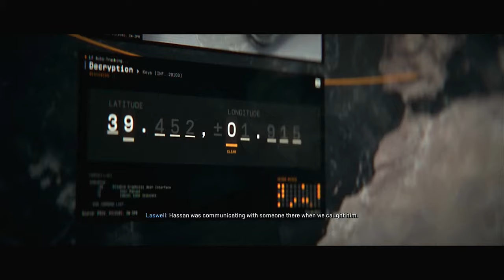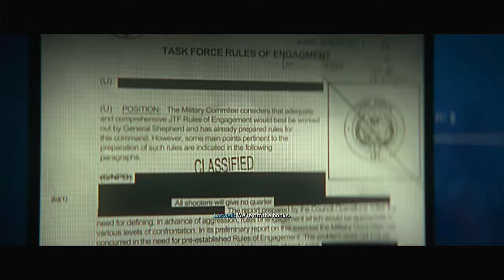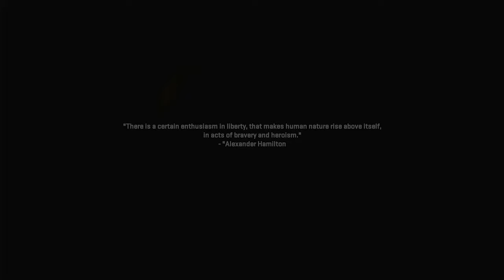Call of duty modern warfare 2 walkthrough gameplay part 4 - Capturing Hessian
call of duty modern warfare 2 walkthrough gameplay part 4, welcome back everyone to more modern warfare 2, We go on a daring mission to find the notorious hessian, in this action packed gameplay we fight our way through what appears to be an army. be sure to like comment and subscribe thank you for all of your support durin this walkthrough.

⭐My Equipment⭐

Laptop
➤Dell Latitde 7280

Headphone
➤Turtle Beach Recon 70X Gaming Headset

Games consol
➤Playstation 4 slim